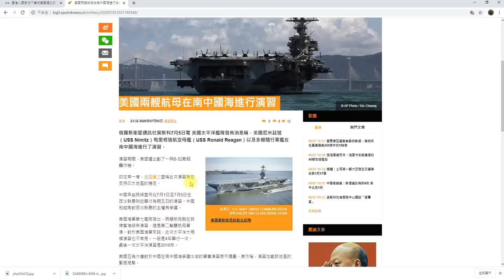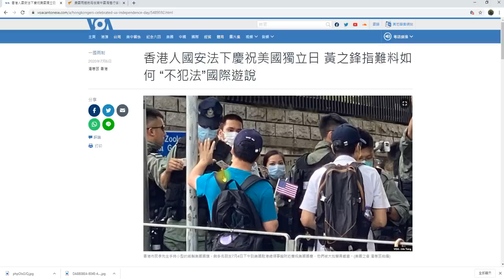美帝中共南海雙演習不是偶然💥如果在街上不能揮動美國國旗👉五星旗在美國的下場都是一樣🖐2020_7_6